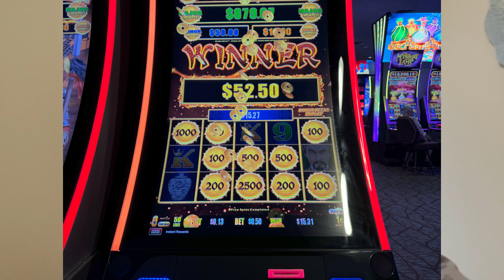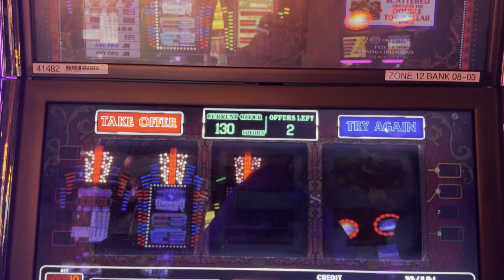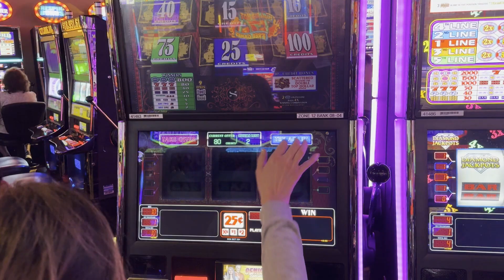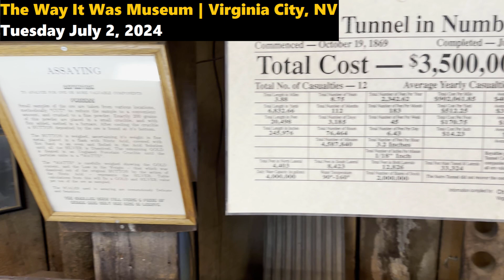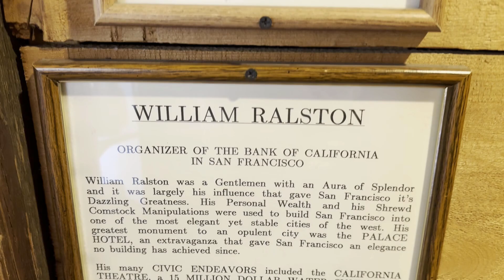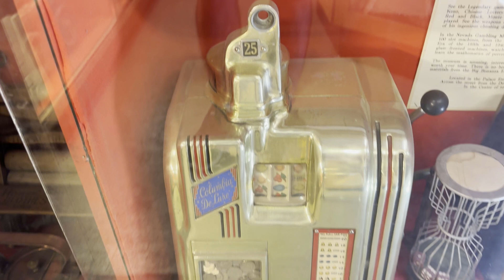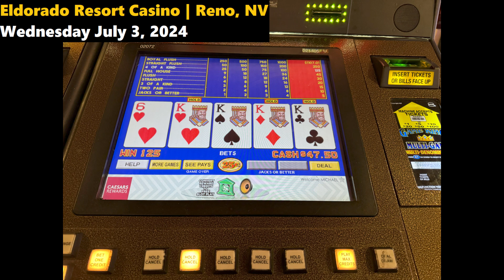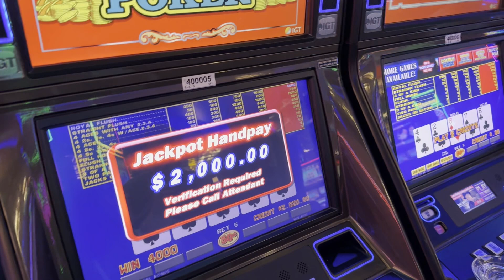Big Wins, Sightseeing, & A JACKPOT! | Reno, Tahoe, & Carson City Trip Highlights | 4TH OF JULY WEEK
This special trip report contains photos and videos taken during our family's trip across Northern California and Northern Nevada, stopping at several casinos along the way. Take in the beauty of Lake Tahoe, browse through a museum in Virginia City, and enjoy the big wins at several casinos along the way! One of us in the family gets a royal flush on a video poker machine on 4th of July!